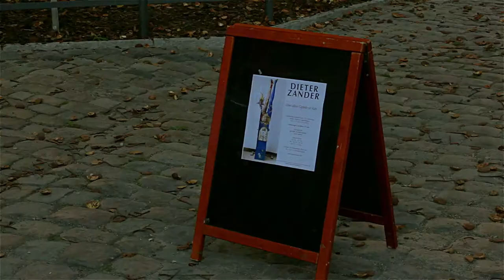"über allen Gipfeln ist Ruh" Dieter Zander zum Siebzigsten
Dieter Zander
"über allen Gipfeln ist Ruh"

Bilder, Objekte, Assemblagen.
Vernissage am 3. Oktober 2014, 17 Uhr
Ausstellung vom 3. bis zum 26. Oktober 2014
in der Zionskirche Berlin-Mitte

Dank an Einheit_7 e.V. und den Förderverein Zionskirche e.V.
Kamera und Schnitt: Enkidu rankX